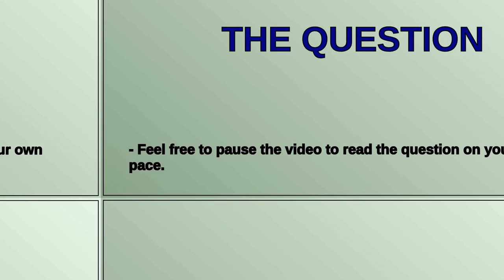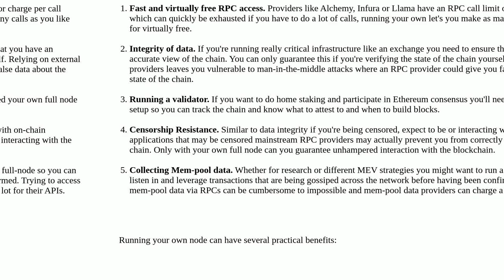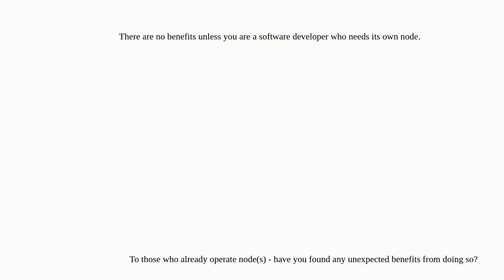Ethereum: To node operators: Other than as a fun side project - are there any tangible benefits t...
To node operators: Other than as a fun side project - are there any tangible benefits to running your own node?

A special thanks goes out to the community

  blockchain nodes